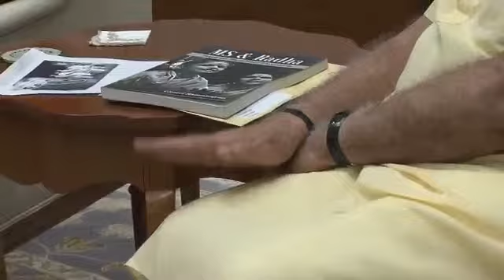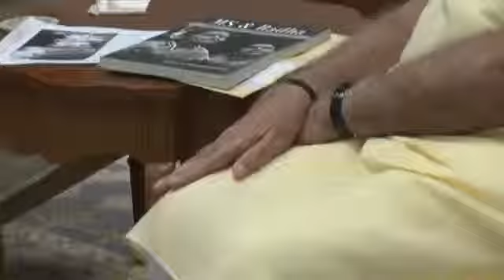MS Subbalakshmi grand daughters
S Aishwarya and S Saundarya, great-granddaughters of legendary Carnatic singer MS Subbulakshmi on called on Prime Minister Narendra Modi.
They were accompanied by their parents V Shrinivasan and Geetha Shrinivasan. A release from the Prime Minister’s Office said the benediction was composed in Sanskrit by Acharya Chandrasekharendra Saraswati of Kanchi and is an anthem for universal friendship and world peace.

It ends with the words “Srey o bhooyat sakala jananam” (let grace and happiness abound for all mankind).

Subbulakshmi was awarded the Bharat Ratna in 1998.When Subedalakshmi's family met Modi in Delhi .  he warmly applauded them and heard this song from Aishwarya and aesthetic. This is what he said on Twitter.